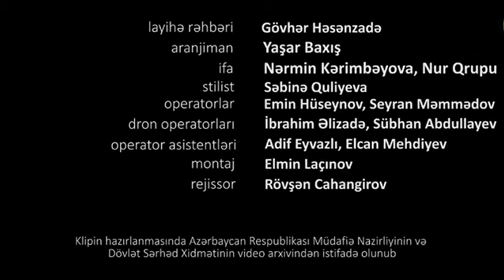Без Шехидов нет победы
Алханлы.
Руководитель проекта: Говхар Гасанзаде
Аранжировка: Яшар Бахыш
Исполняет: Нармин Керимбеева, группа «Нур».
Стилист: Сабина Гулиева
Звукорежиссер: Самир Асадов
Операторы: Эмин Гусейнов, Сейран Мамедов
Операторы дрона: Ибрагим Ализаде, Субхан Абдуллаев
Ассистенты оператора: Адиф Эйвазли, Эльжан Мехтиев
Видеодизайн: Сеймур Алибеков
Монтаж: Эльмин Лачинов
Режиссер: Ровшан Джахангиров
При подготовке ролика использовался видеоархив Министерства обороны Азербайджанской Республики и Государственной пограничной службы.